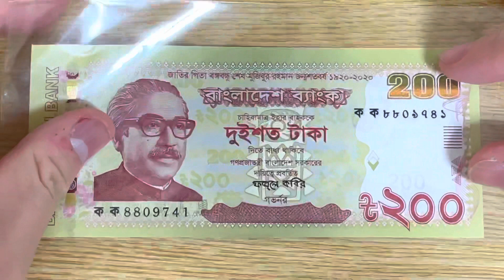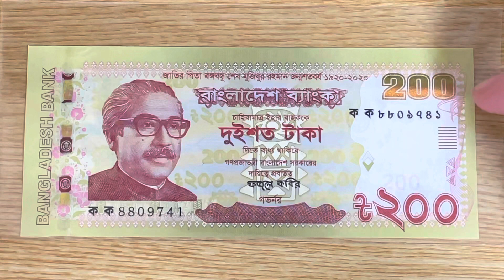孟加拉国父诞辰100周年纪念钞（Bangladesh 200 Taka commemorative banknote）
今天讲孟加拉国父诞辰100周年纪念钞！这张如果没错的话，是孟加拉第一次发行的200面额的钞票！然后这张的票面设计和颜色搭配我都挺喜欢的！让我们一起来看一下吧！